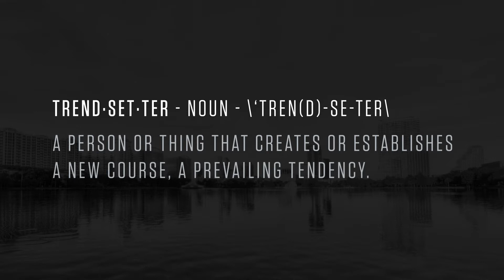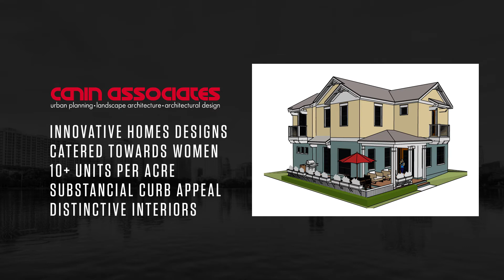ULI Central Florida 2014 Trendsetter Award